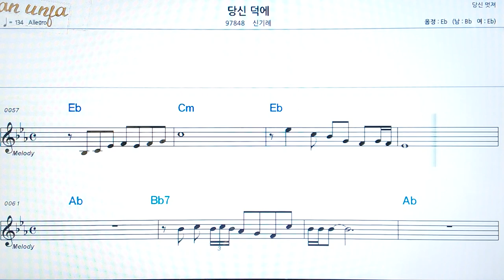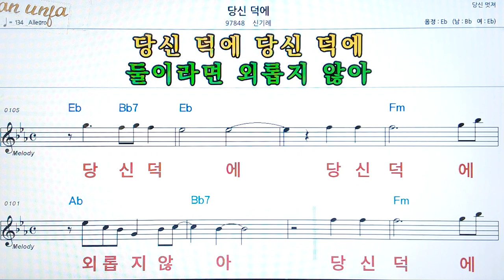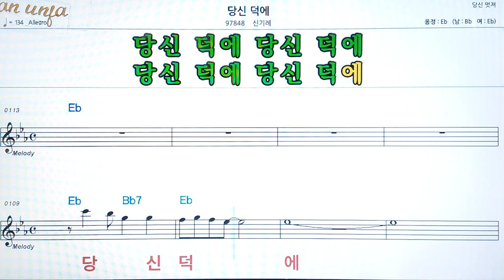당신 더게/기기래👍악보, 코드,가사,Karaoke*가라오케 반주